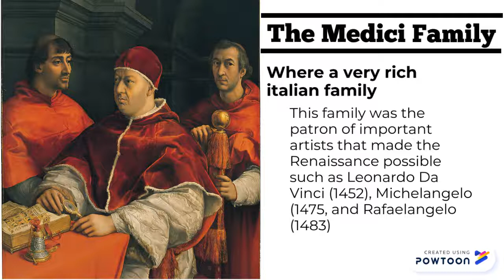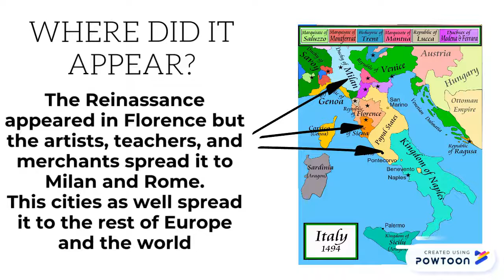The Renaissance, the rebirth of Europe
This is a video that explains the rebirth of Europe in art, studies, and thoughts. The Renaissance was a cultural movement that began in Italy in the 14th century, and spread to the rest of Europe during the 15th and 16th centuries.